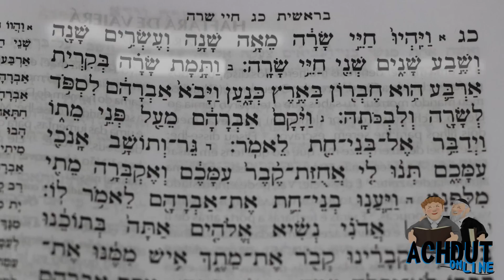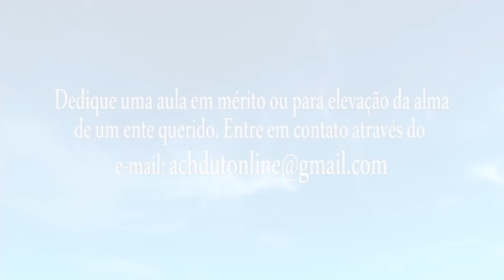Aproveite o seu tempo - Achdut Online EP 62 - Parashat Chaye Sará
Mensagem do Rabino Binyamin Karaguila - Faça uma Tsedacá para o nosso canal. Colabore com uma quantia simbólica de R$18,00 - Valor numérico da palavra VIDA EM HEBRAICO.
Todá Rabá